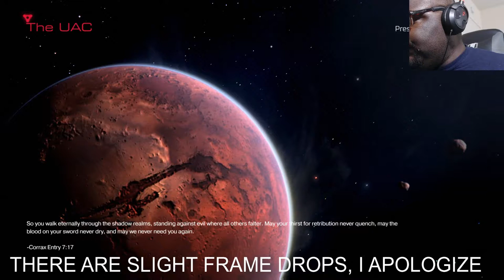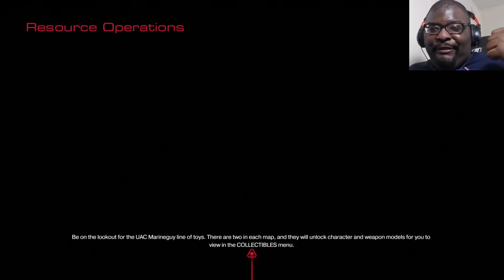More Demons, Same Mayhem! Doom Part 1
They died by the sword, now the die by the bullet